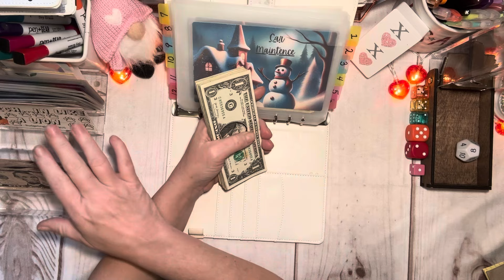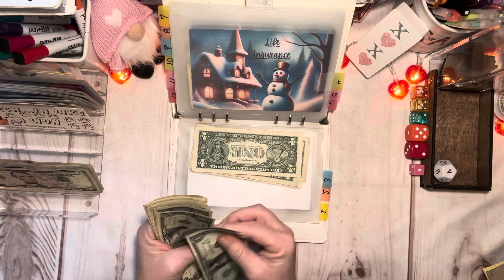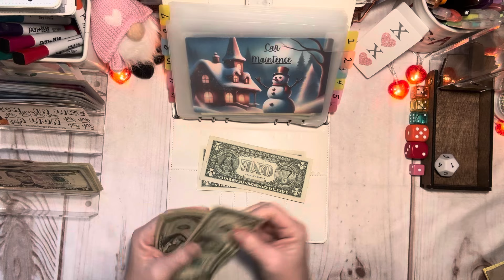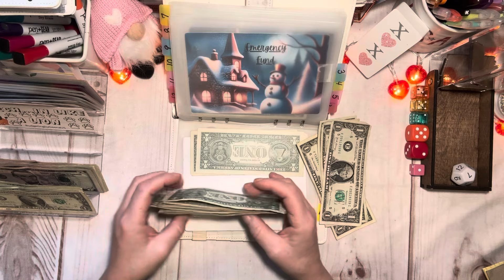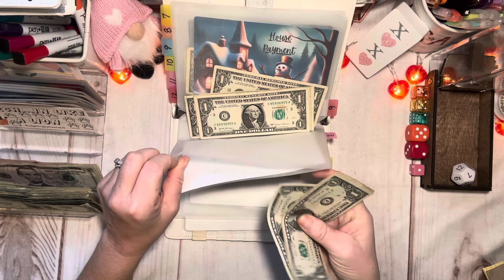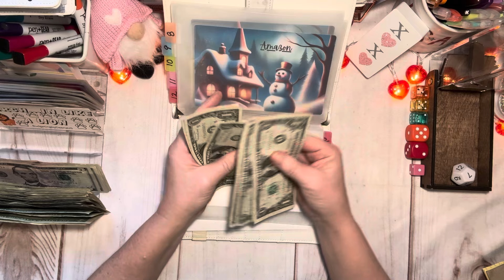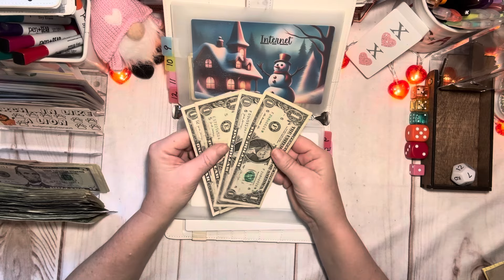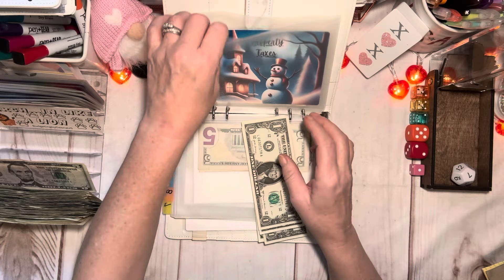Weekend Randomizer/Feeling Lucky 🍀/Etsy Drop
BudgetingbyDeenaUS
Attn:Deena